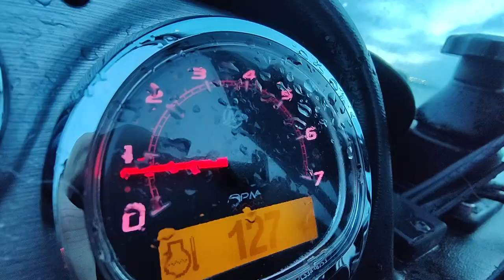Small movie about our last session in Holland (nice perch!)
Video about our last session at the Hollands Diep fishing mainly with twitchbaits. We've caught perch, zander and pike. Also first time with the drone, which gave us some nice footage.